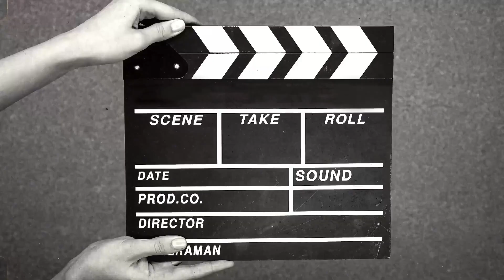Drawing tomato 🍅 easy art for beginners